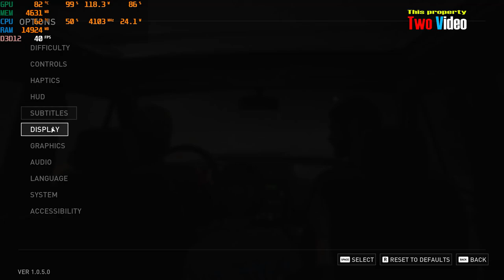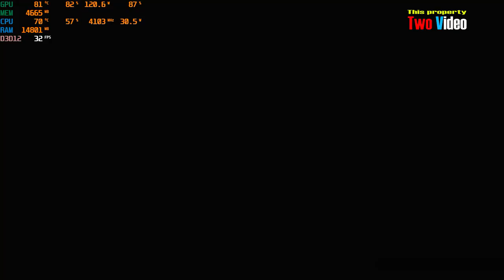GTX 1660 Super The Last Of Us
* Core i3 12100 with stock cooler
* 16GB RAM 3200MHz
* M.2 NVME 500GB SSD
* Nvidia GTX 1660 Super 6GB DDR6
* Latest Driver from Nvidia
* Windows 10